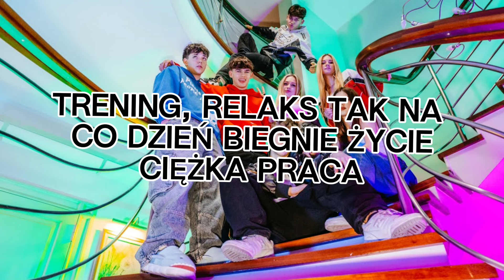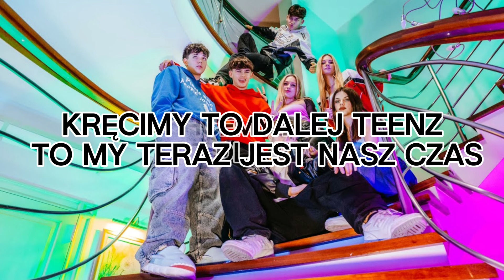TEENZ - Nasz Czas (Tekst)